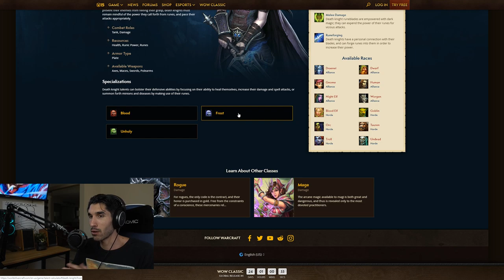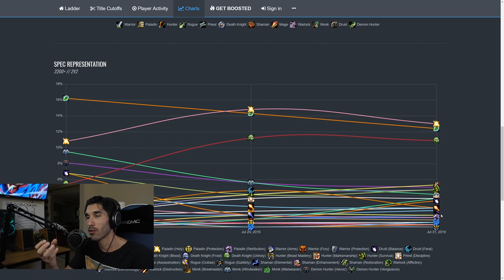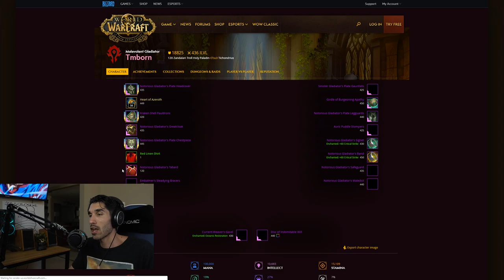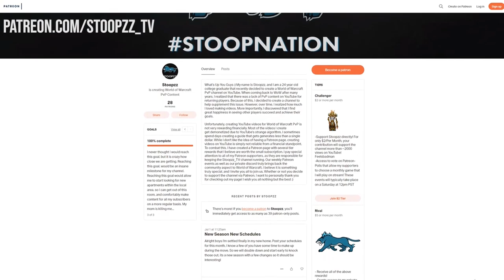BFA | BEST Classes For Returning Players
Best Classes for Returning Players to World of Warcraft : Battle for Azeroth Patch 8.2.